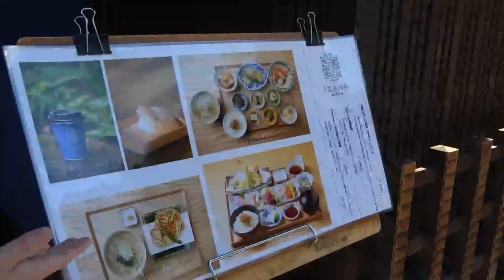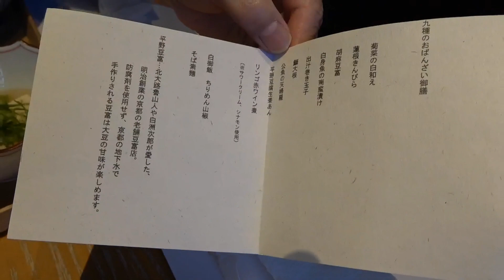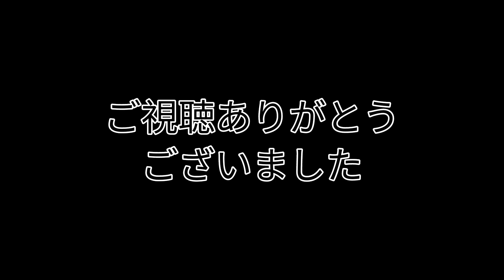本日の藤工房 長野からのご相談者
京都と千葉で着物・帯のお仕立ての店を運営している藤工房です。
反物からのお仕立て、仕立て上がり品のお直しや仕立て直しなどお気軽にお問合せください。
■□■□仕立の店　藤工房　京都店■□■□
京都市中京区室町通六角東入ル